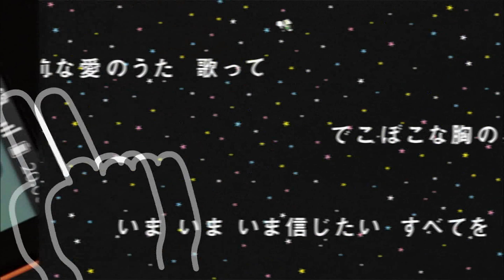au by KDDI LISMO! for Android au by NEGOTO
In this video, we dive into the world of music and entertainment, highlighting how au by KDDI and NEGOTO bring a seamless music experience to Android users.

au by KDDI is a leading telecommunications company in Japan, known for its innovative services and commitment to enhancing the digital experience of its customers. With a focus on providing seamless connectivity and cutting-edge features, au by KDDI continues to revolutionize the way we use our smartphones.

NEGOTO is a renowned Japanese band known for their unique sound and captivating performances. With their infectious music and energetic stage presence, they have gained a dedicated fanbase and made a significant impact on the Japanese music scene.

LISMO! for Android is a music app developed by au by KDDI, designed to offer a comprehensive music experience for Android users. From streaming and downloading music to discovering new artists and creating personalized playlists, LISMO! for Android brings the world of music to your fingertips.

Discover the exciting collaboration between au by KDDI and NEGOTO, as they join forces to enhance the LISMO! for Android experience. Through this partnership, users can access exclusive content from NEGOTO, such as live performances, interviews, and behind-the-scenes footage, creating a unique and immersive music journey.

Explore the key features of LISMO! for Android that make it a must-have app for music lovers. From its extensive music library and curated playlists to personalized recommendations and social sharing options, LISMO! for Android offers a comprehensive platform for discovering, enjoying, and sharing music.

Witness the exclusive content from NEGOTO available on LISMO! for Android. Delve into their music catalog, watch their electrifying live performances, and gain insights into their creative process through interviews and behind-the-scenes footage. Experience music like never before with this exclusive collaboration.

Hear from users who have experienced the LISMO! for Android app and the exclusive content from NEGOTO. Discover how the app has transformed their music listening experience, introduced them to new artists, and allowed them to connect with their favorite band on a deeper level.

Join us as we celebrate the exciting collaboration between au by KDDI and NEGOTO, showcasing the LISMO! for Android app. Experience the power of music with au by KDDI and NEGOTO, and unlock a world of limitless entertainment through LISMO! for Android.